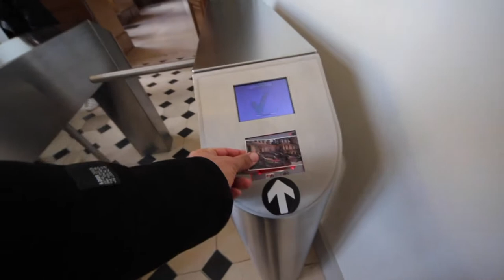Château de Fontainebleau, France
Did you see our last where are we? Well here it is! We were at Chateau de Fontainebleau, France. Check out our video and then go and see for youself!

The Chateau de Fontainebleau is an amazing castle. The grounds are peaceful and beautiful to walk around. What a great day out in Fontainebleau, France.

Filmed with:
Main Camera: Canon Rebel Ti with Rode VideoMicGo (with wind hood), GoPro Jaws grip.  iPhone X, Dji Mavic 2 Pro